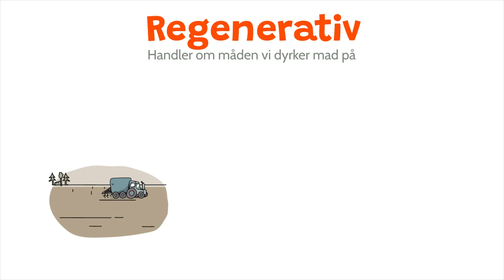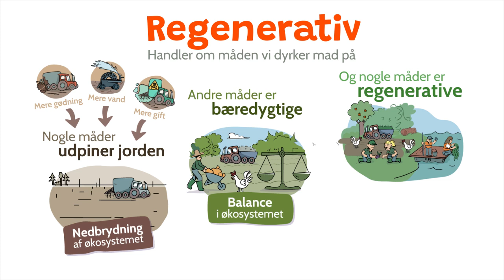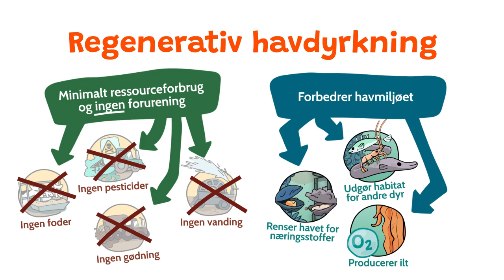Hvad er regenerativ havdyrkning?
Hvad er regenerativ havdyrkning? Det får du svar på i denne video!